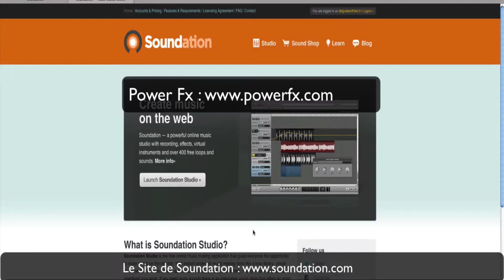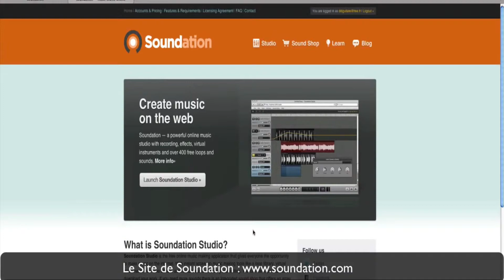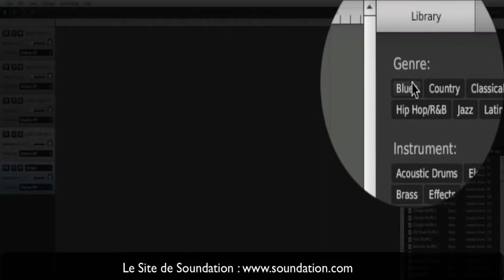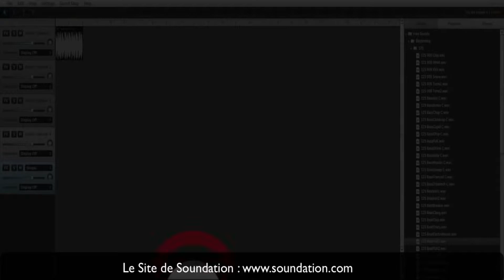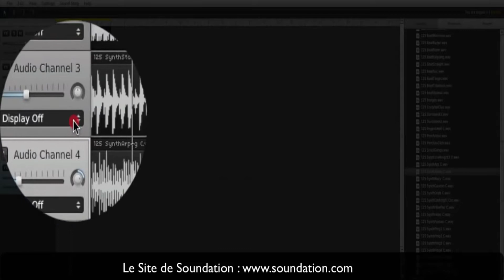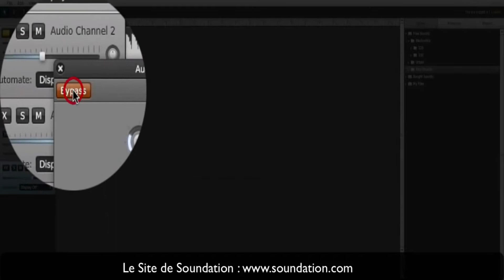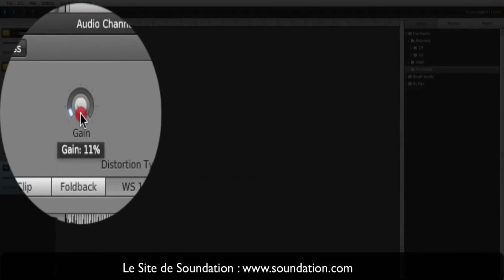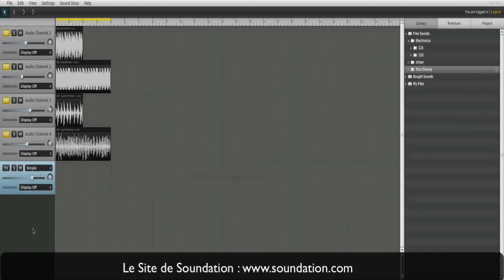Review Soundation Studio PowerFx GRATUIT et Complet